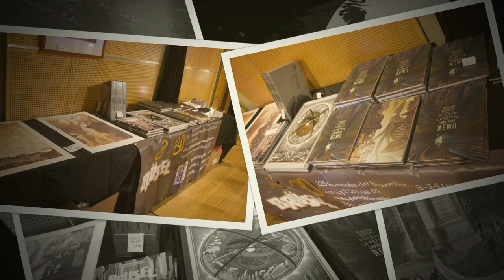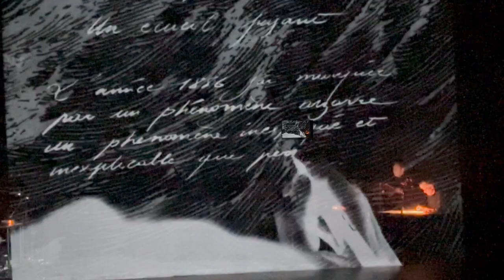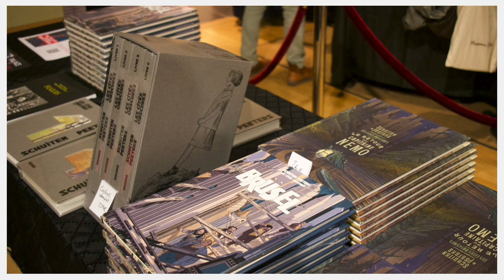"Le Retour du Capitaine Nemo" au CCU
Entre féérie et émerveillement, François Schuiten et Benoit Peeters nous offre un concert spectacle fabuleux. Jamais joué en Belgique, c'est pour le 30e anniversaire de la Librairie Brüsel que "Le Retour du Capitaine Nemo" a fait escale au Centre Culturel d'Uccle pour une seule soirée exceptionnelle. Suivie d'une séance de dédicaces full full full, la convivialité était clairement au rendez-vous. Quelques instants parmi les images gravées dans nos mémoires car la vie est éphémère ... même pour Nemo ! Lundi 7 octobre 2024